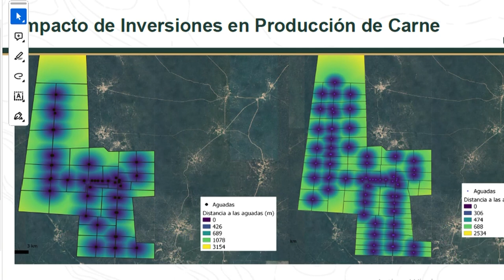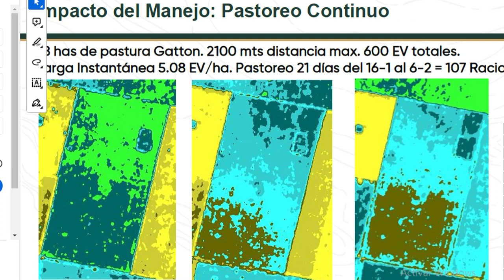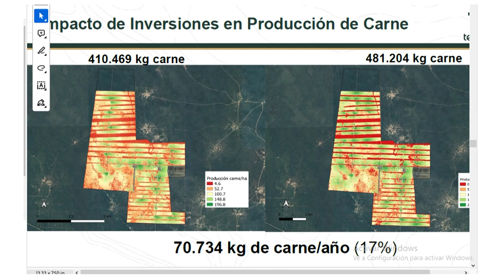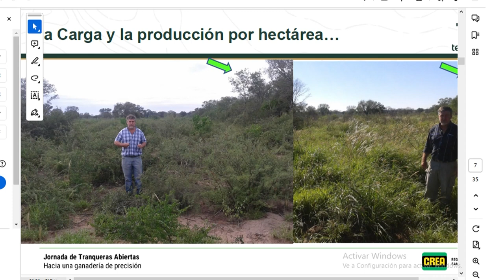SANTIAGO RURAL 26-12-23